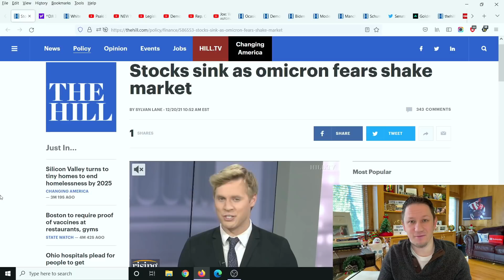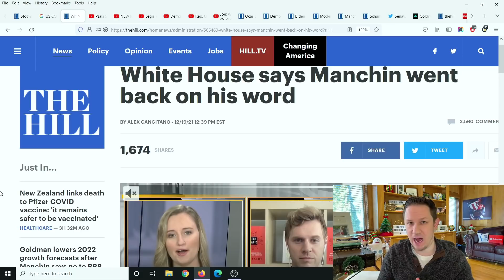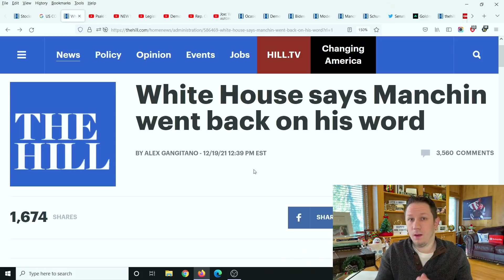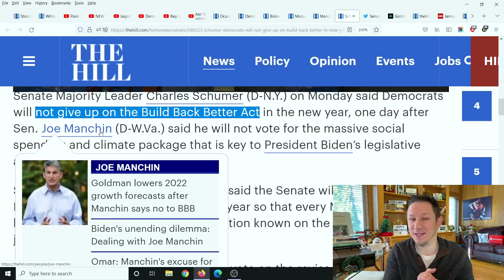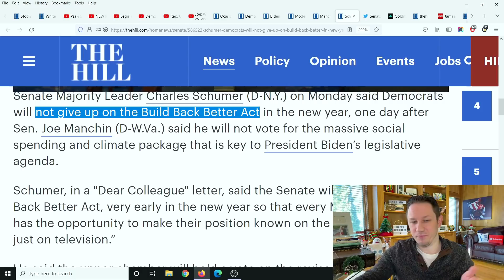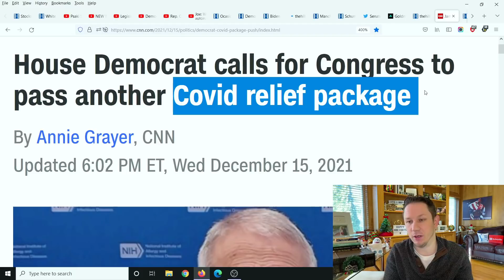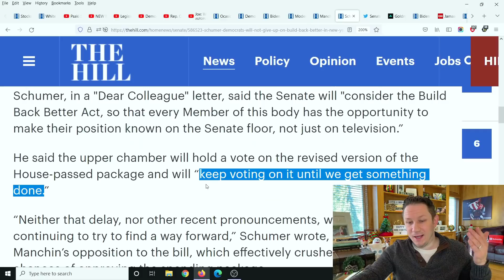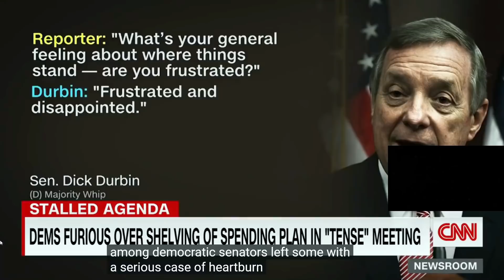WOW! IS THIS REALLY HAPPENING! Fourth Stimulus Package Update Today 2021 & Daily News + Stock Market